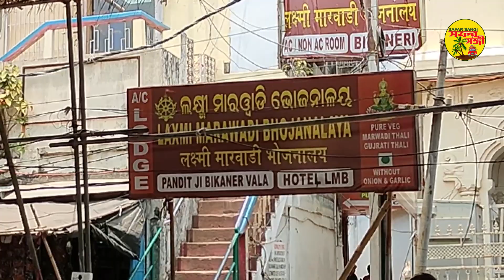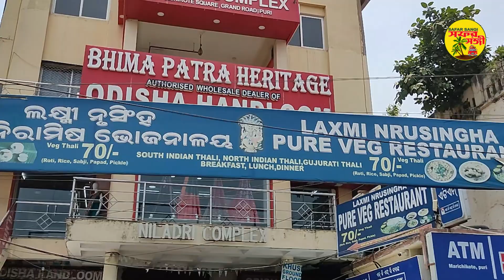9 Pure Veg Restaurant in Puri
9 Vegetarian Friendly Restaurants in Puri, 9 Pure Veg Restaurant in Puri

Channel Owner :-
Subhoshree (Shrabani) Ghosh,
Safar Sangi, Kolkata.